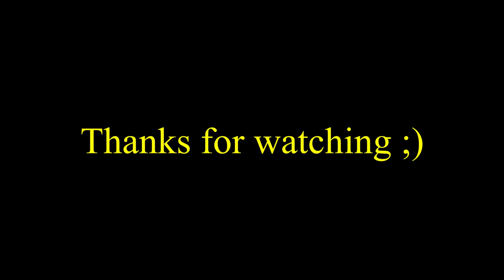WHAT TO DO WHEN HE LIED ABOUT BEING MARRIED...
So, he lied about being married, cheated on his wife, and inadvertently got you to become “the other woman,” aka “the mistress.”  Ugh.  Well, if you’re wondering how to reclaim your dignity after getting wrapped up in someone else’s infidelity, (and becoming “the side chick”), you’ve come to the right place; because in this video I go over how to get over any guilt and shame associated with cheating and move on with your life on YOUR terms.

And check out this video if you’re looking to get over your daddy issues and find love

For the related Dear Megan article with the protected comment section for you to safely share your story go

For my book “The Care and Feeding of Sex Symbols:”